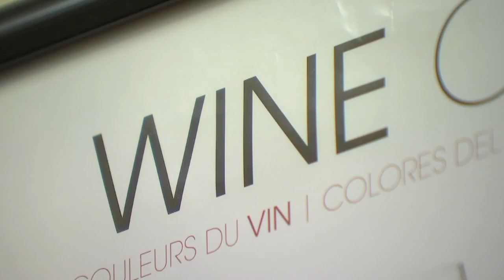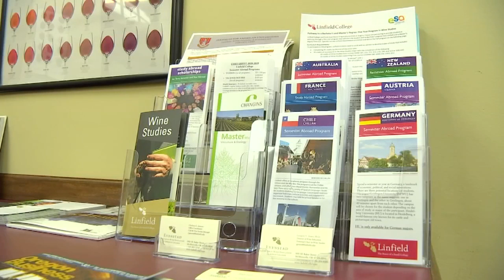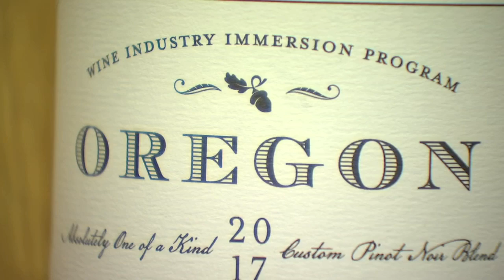In search of a major? Linfield College now offers a dual degree to study the art of winemaking